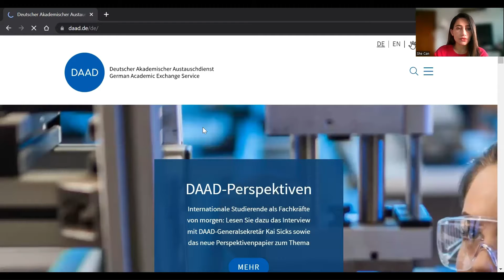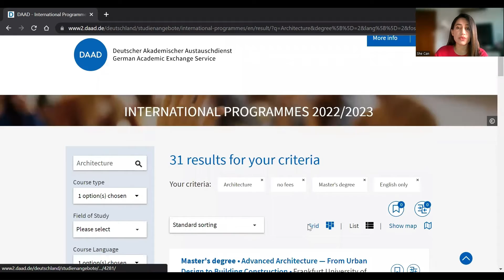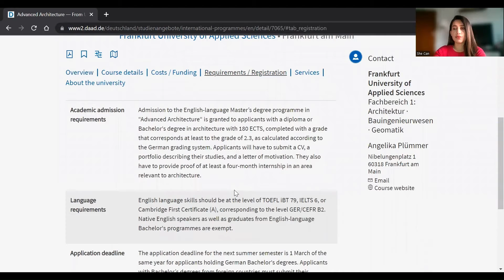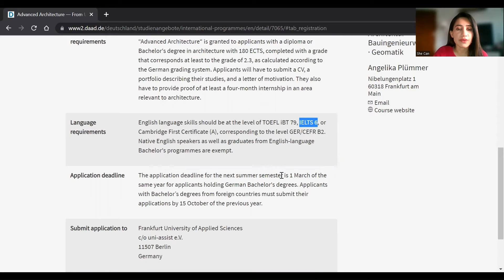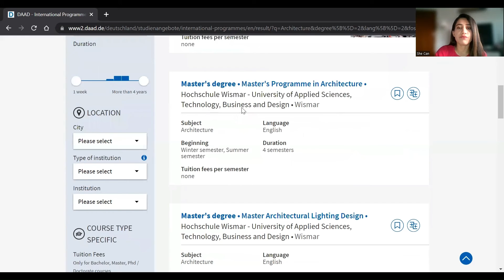Study Architecture in Germany | Fully funded scholarship in Germany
Studying on a fully funded scholarship is every student's dream. In this video I am sharing the details about a fully funded scholarship to study in Germany. This video is for everyone who wants to study Architecture in Germany. The video has two parts, in the first few minutes, it is explaining about the scholarship itself and in the second part, It explains about how to find universities itself.